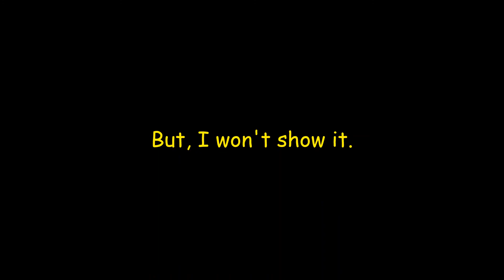First Edited Video! (Photos (Yes I use Photos as my editor, since there is nothing else))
This is just an editing showcase.